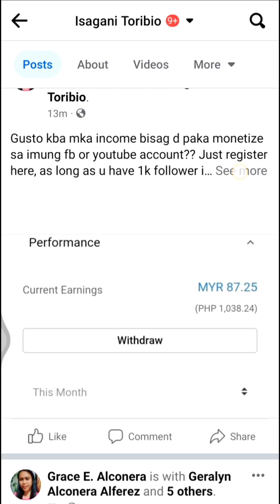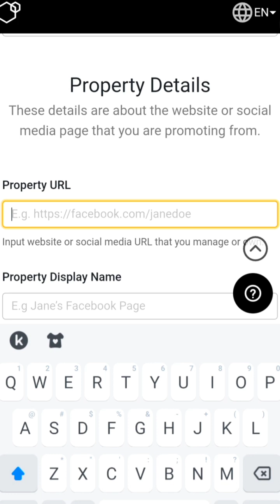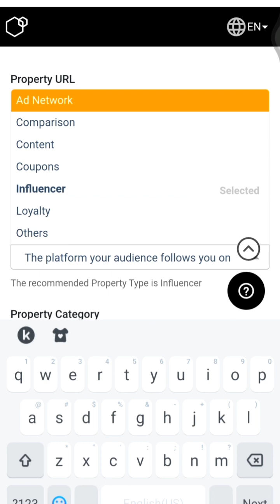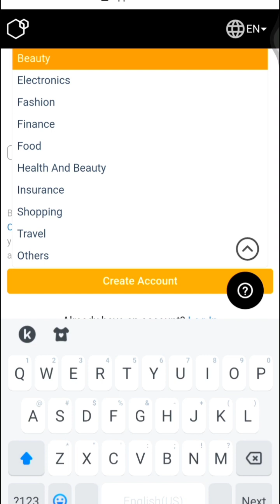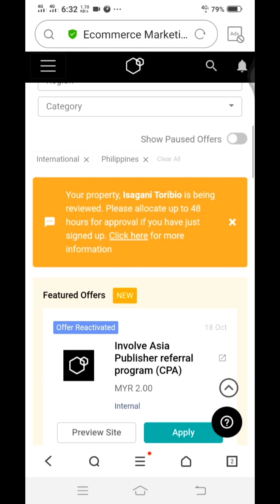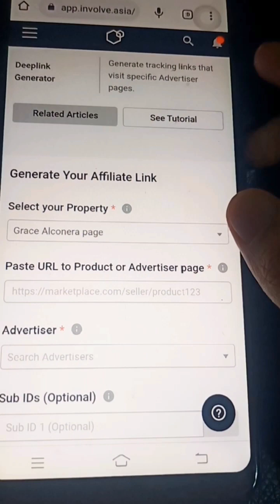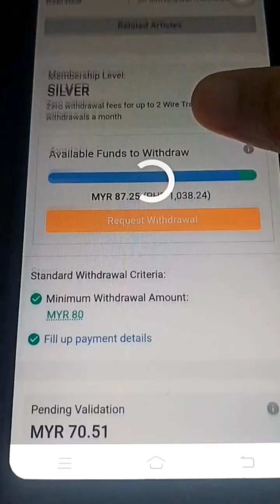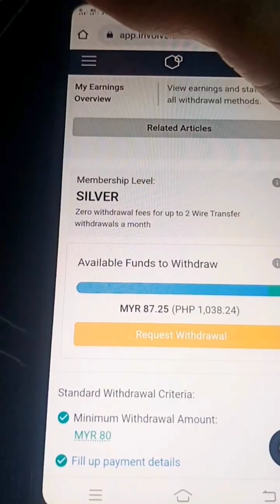How to Sign Up in Involve Asia | Affiliate Beginner | Grace Alconera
Hello there, I hope I can help you with this tutorial, If you want earn extra income too without products onhand by just sharing product links through Involve asia.
You can earn money here kahit d ka pa monetize sa iyong fb or youtube account.
Just register here, as long as u have 1k follower in ur social media account,
pasok ka dito, wlang puhunan to